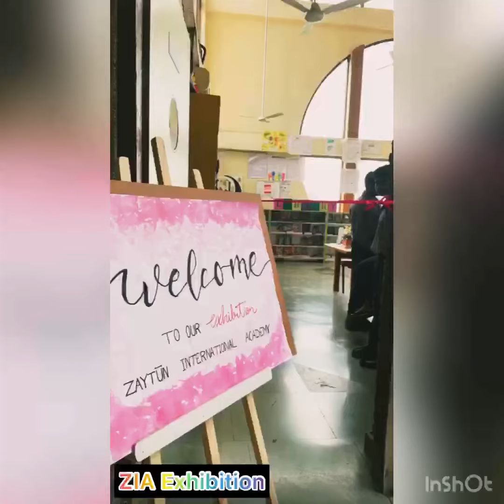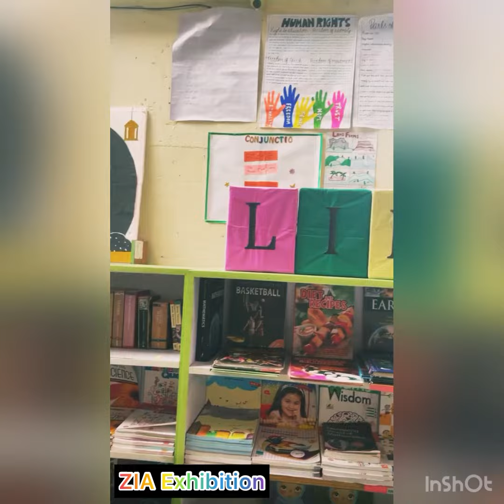ZIA EXHIBITION - Student's Projects